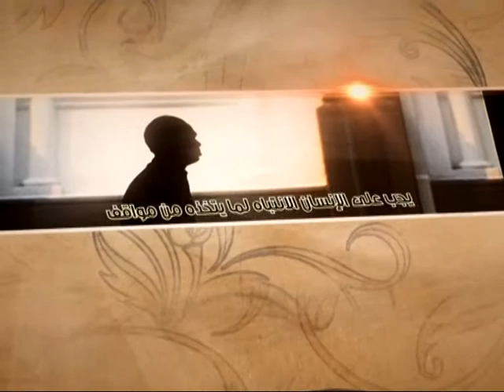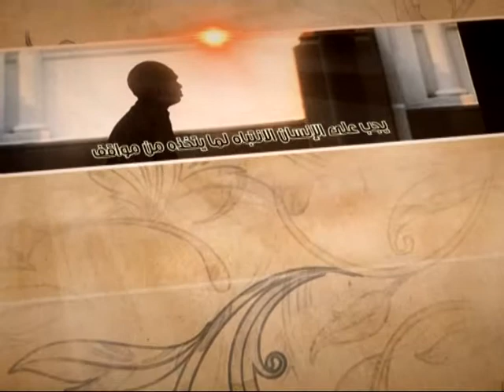العبقات - الرجوع الى الاصل - آية الله الفقيه السيد محمد رضا الشيرازي رحمه الله